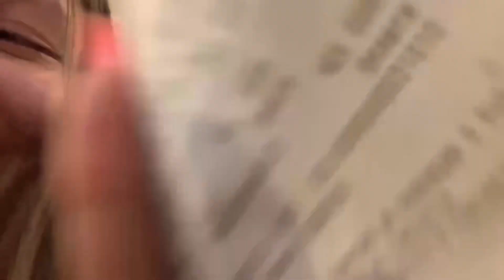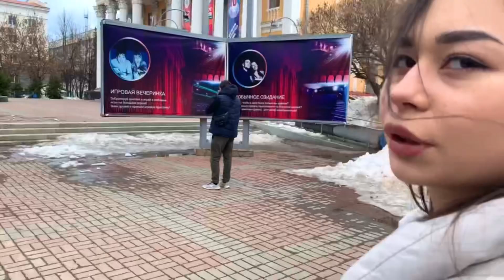ООЧЕНЬ НАСЫЩЕННЫЙ ДЕНЬ 🥵 УЧЕБА, ПРОГУЛКА,КИНО,ФИЛАРМОНИЯ 😌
привет❤️
снимаю видео о своей жизни, оставайся со мной, тебе понравится❣️
я в тик ток- ttzvetckovaaa
я в инстаграм- ttzvetckovaaa